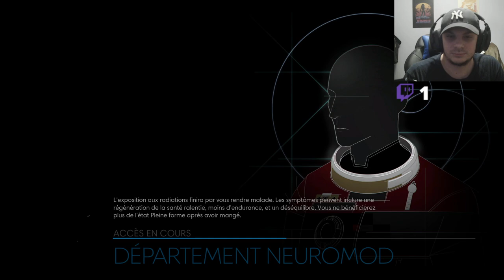[FR]/[PC] LET'S PLAY PREY #7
n’hésite pas a vous abonné a la chaîne de mettre un like et de commenter la vidéo